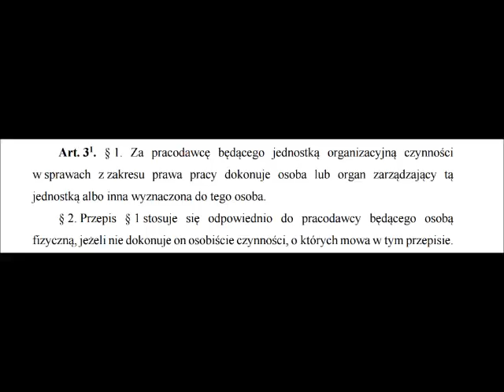Kp 003 Art.3^1